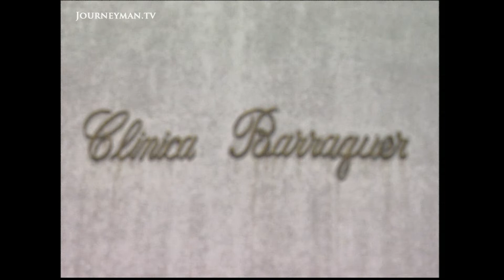The Beginnings Of Laser Eye Surgery (2001)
Barraquer Eyes (2001): Pioneering laser surgery that is freeing people from glasses and contacts lenses. LASIK surgery is already a big hit in USA, but the story behind this radical technique takes us to Bogota, capital of Colombia.